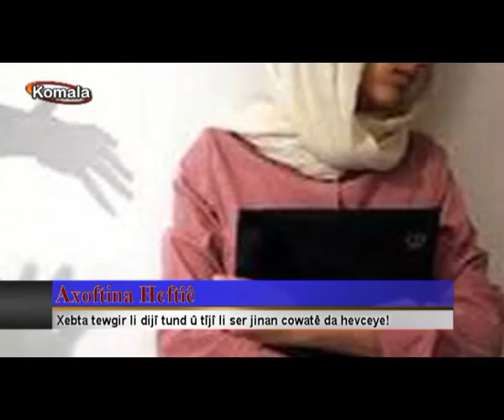CPIran ئاخوتینا حه‌فتێی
پیویستی خەبات بەرانبەر بە توندو تیژی دژ بە ژنان